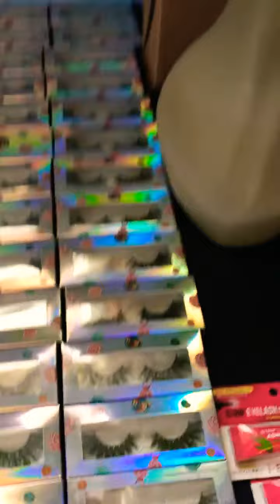Lace pixie wigs and others are available now. Unbelievable prices 🧚🏿‍♂️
Hello Everyone,I’m Denise the owner of Hair crush Denise.
I sell  raw Cambodian bundles and steamed curly bundles.
Brazilian lace front wigs,straight ,curly,water wave ,body wave, pixie wigs,curly and straight.

Please follow me on messenger,Instagram,Facebook.
Instagram. @deniseanthony @haircrushdenise
Messenger @lacewigsandmore2020
@deniseanthony  get to know me .